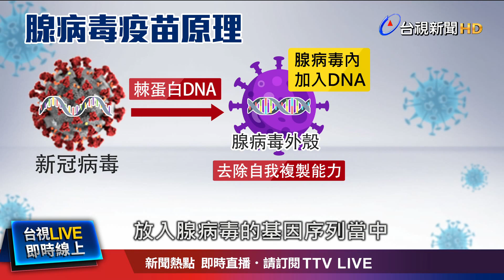一次搞懂"腺病毒疫苗" 病毒載體傳送基因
探索科學新知、體驗生活科學，今天的發現科學專題，要帶您了解新冠疫苗的製作原理，目前主要有四種疫苗技術，今天要帶您看的是AZ和嬌生所採用的腺病毒疫苗，顧名思議，就是利用腺病毒當作載體，讓新冠病毒的棘蛋白DNA能更順利進入人體，刺激免疫系統，只是為何要用腺病毒作為載體呢?帶您深入了解